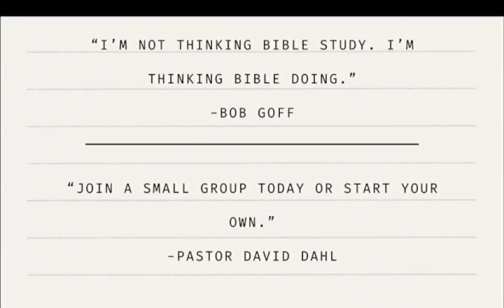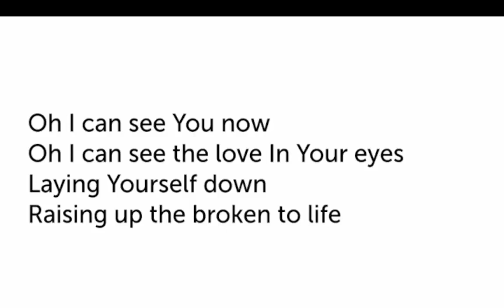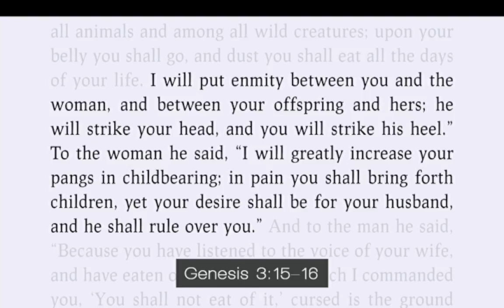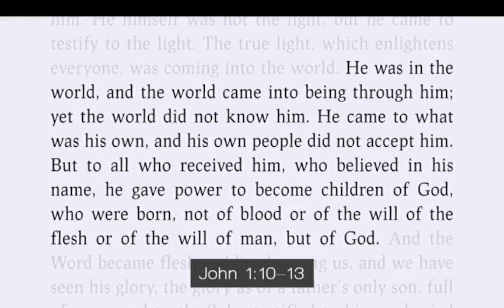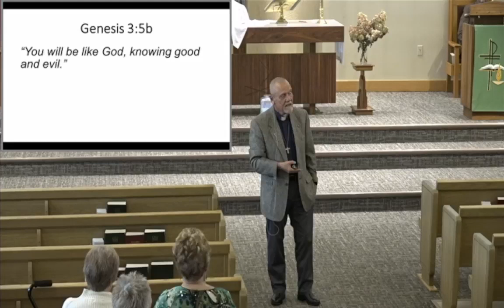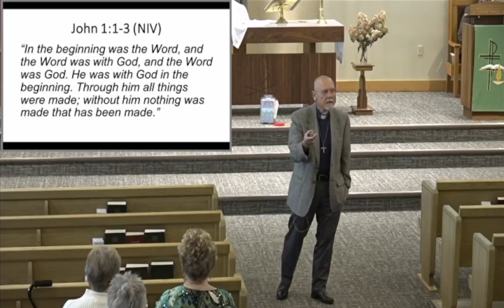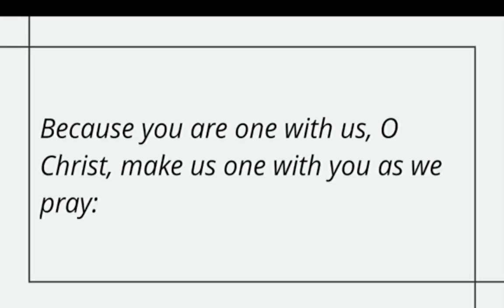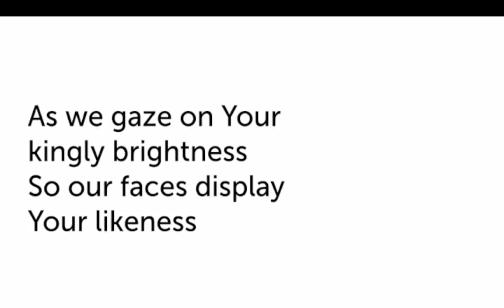Gloria Dei 9/17/23 10:30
Gloria Dei 9/17/23 10:30